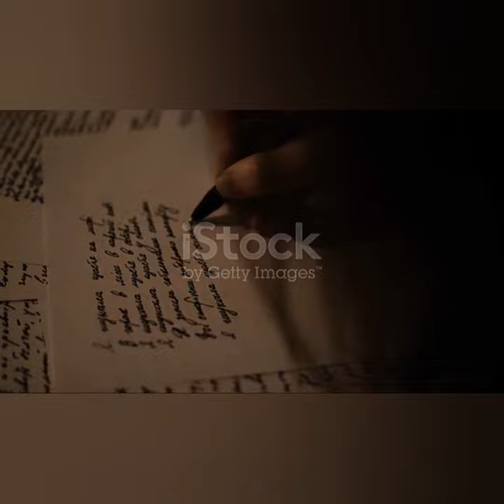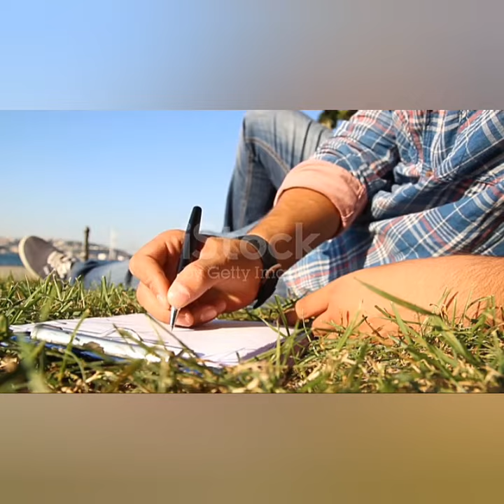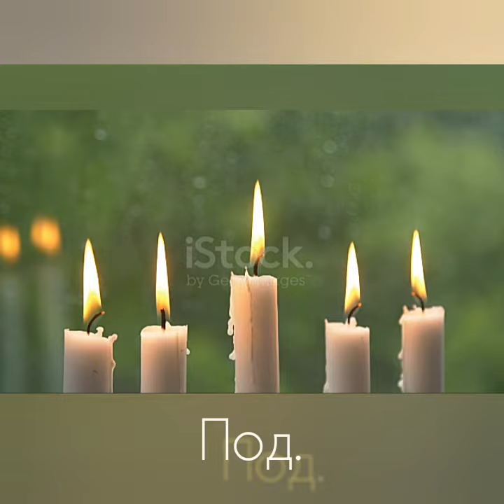"БАНТ" - Муз. Виктора Хоборова, сл. Павла Бронштейна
Demoversia.